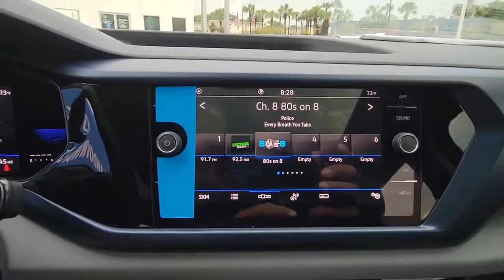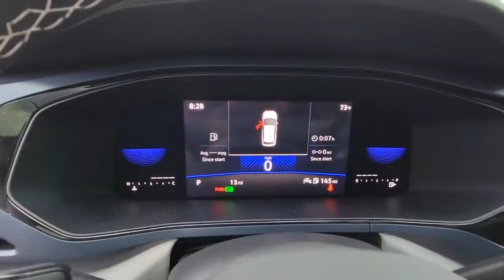2023 Volkswagen Taos Orlando, Sanford, Kissimmee, Clermont, Winter Park, FL 30076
Cornflower Blue New 2023 Volkswagen Taos SE available in Orlando, Florida at Orlando VW North. Servicing the Sanford, Kissimmee, Clermont, Winter Park, FL area.

Blue 2023 Volkswagen Taos 1.5T SE FWD 8-Speed Automatic with Tiptronic 1.5L I4 Turbocharged DOHC 16V LEV3-SULEV30 158hp **BACKUP CAMERA**, **BLUETOOTH**.28/36 City/Highway MPG